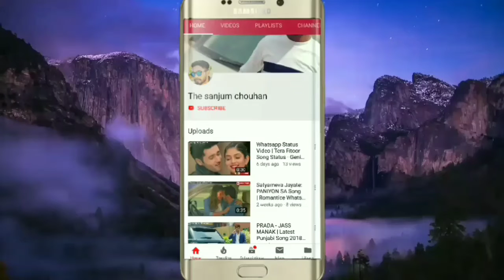Bharat Ka Bachha Bachha Jai Shree Ram Bole Ga || Dj Remix Hindi Song || Mp3 Song Dj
Dj_Remix_Song Hindi
by Sanjum Chouhan
Dj Master :- Rahul Chouhan
More Details